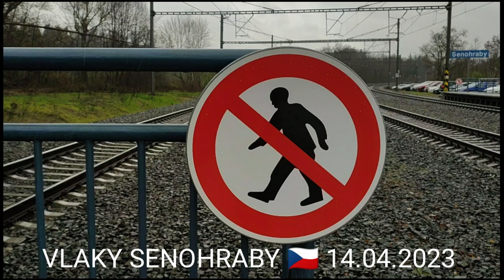VLAKY SENOHRABY 14 04 2023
UPRŠENÉ DOPOLEDNE.
ÚŽASNÝ ZÁTOPKŮV POZDRAV.